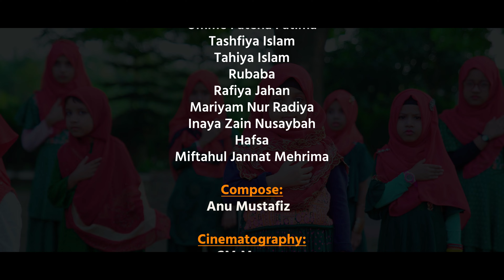Amra Shishu Amra Kishor । আমরা শিশু আমরা কিশোর । Shondipon Kids | সন্দীপন । Shondipon Dehser Gan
" আমরা শিশু আমরা কিশোর " শিরোনামে গানটি আপনাদের ভাল লাগবে ইনশাআল্লাহ। গানটি দেখুন এবং প্রিয়জনদের কাছে ছড়িয়ে দিন ।

Song: আমরা শিশু আমরা কিশোর
Liryck&Tune:সংগৃহীত

Singer
Shuhada Akter Mahiya
Tahsina Afroj
Anisa Tahsin
Unaija Jahan Naila
Attahiya Safa Fatema
Umme Fateha Fatima
Tashfiya Islam
Tahiya Islam
Rubaba Hamida
Rafiya Jahan
Mariyam Nur Radiya
Inaya Zain Nusaybah
Hafsa
Miftahul Jannat Mehrima
Monalisa Muniya

Compose:Anu Mustafiz
Liable:Divine Studio
Camera:CM Mamun
Visual Director: Muzahid Zaman & Abdullah Al Mamun

Thanks To
Yasir Arafat
Rafid Alom
Mahmudul Hasan
Azam E Elahi Fuad
Yasir Hamid Nishat
Zubayer Hossain
Boni Amin
Arafat Rahman
Sakibul Hasan Niloy
Ibrahim Khan Eyahiya

Special Thanks
MD Tawfiq Hasan
MD Asaduzzaman
Joshim Uddin

Assistant Director
Muhaiminul Islam Papon

Director
Hasanuz Zaman

            *Liryck*
আমরা শিশু আমরা কিশোর
আমরা দেশের ভবিষ্যৎ
দেশের স্বাধীনতা রাখবো অটুট
করেছি সবাই শপথ

এই আমার দেশ , এই আমার প্রেম
এই আমার জন্মভুমি
বাংলাদেশ বাংলাদেশ বাংলাদেশ

সালাম বরকত রফিক জব্বার
দিয়েছিল তাজা প্রাণ
মাতৃভাষা বাংলা মোদের
রাখতে ভাষার সম্মান

সেই শহীদের জন্মভূমি
বাংলা মোদের মাতৃভূমি
মোরা ধরেছি তাদেরই পথ

স্বাধীন দেশে জন্মেছি মোরা
নেইতো মোদের কোনো ভয়
স্বাধীনতা রাখবো অটুট
করবো পৃথিবীকে জয়

জীবন দিয়ে গড়ব মোরা
এই দেশটাকে বিশ্বসেরা
মোরা করেছি এই শপথ

|| Shondipon Official
Connect with SHONDIPON:⬇

Shondipon FB page:

 / shondiponsg

We have tried our level best to serve you the best. Please don't try to relate this video to real life and don't take it otherwise. !🙂

Copyright//কপিরাইট
All uploaded video is copyrighted to Shondipon Official third-party content with proper authorization.